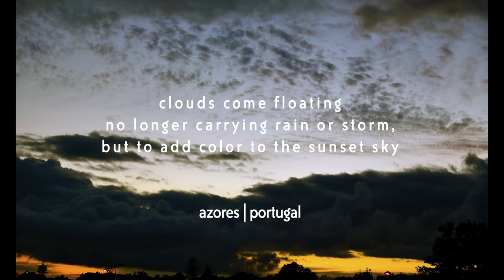Clouds | Azores - 4K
We wish to deliver inspiration. Clouds come floating no longer carrying rain or storm, but to add color to the sunset sky.